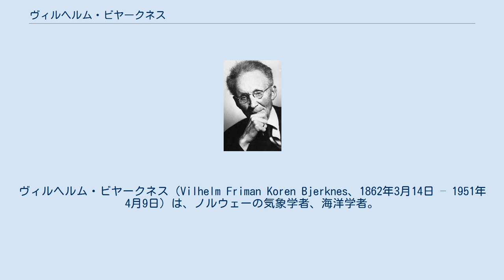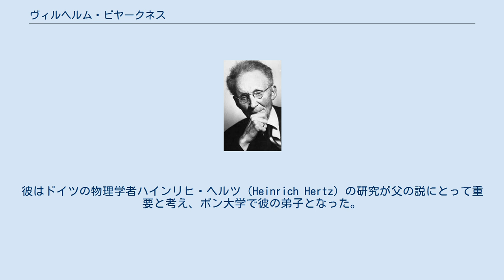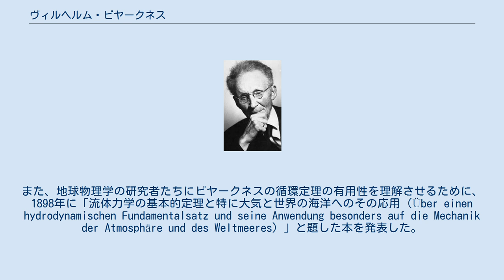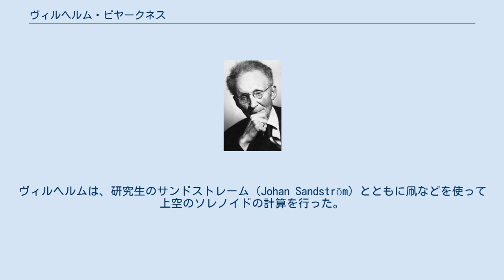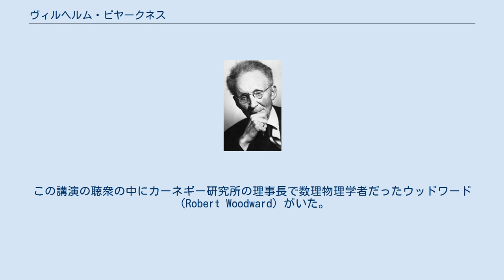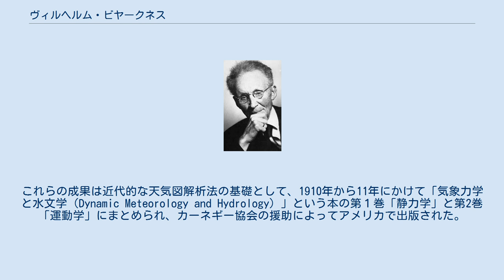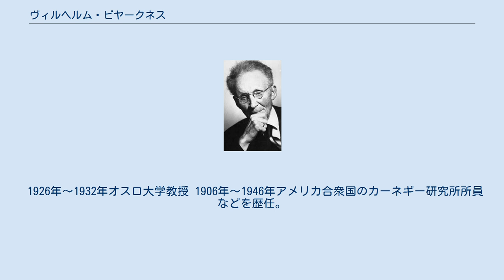ヴィルヘルム・ビヤークネス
ヴァン・ヴァルフリート・エクマン
ヴィルヘルム・ビヤークネス（Vilhelm Friman Koren Bjerknes、1862年3月14日 – 1951年4月9日）は、ノルウェーの気象学者、海洋学者。
流体力学の分野で優れた研究業績がある。
彼は最初から気象学を志していたわけではなく、彼の研究者人生としての前半は物理学者として過ごした。
父は数学、流体力学を研究したカール・アントン・ビヤークネスである。
息子に気象学者であるヤコブ・ビヤークネスがいる。
 ヴィルヘルムの父であるカール・ビヤークネス（Carl Anton Bjerknes）は、若い時代に、ドイツの有名な数学者ディリクレ（Peter Gustav Dirichlet）の下で流体力学を勉強した。
彼は、クリスチャニア（現在オスロ）の王立フレデリック大学の応用数学、後に純粋数学の教授となったが、彼は流体力学がマクスウェルの電磁場理論のような形で説明できないかという研究を始めた 。
 ヴィルヘルムは1862年3月14日に父カールの長男としてノルウェーのクリスチャニアで生まれた。
彼は1888年にクリスチャニア大学に入学して数学と物理学を勉強したが、学生時代から父の研究を手伝うようになった。
彼はドイツの物理学者ハインリヒ・ヘルツ（Heinrich Hertz）の研究が父の説にとって重要と考え、ボン大学で彼の弟子となった。
ヴィルヘルムは1890年からヘルツの下で電磁波の研究を行って、伝導体に関する定数を決定する方法を考案して国際的な注目を集めた。
しかし、彼の父が自分の研究への支援に関する懸念を示したため、彼は電磁波に関する研究をあきらめ、父と同じ流体力学の理論研究に専念することにした。
彼は1895年にホグスコラ（ノルウェーの高等教育機関）の力学と数理物理の教授に任命された。
 ヴィルヘルムは流体力学と電磁気学の類似性を研究するために、両者の様々な現象を比較した。
彼は2つの回路に模して流体内に置かれた２つのシリンダーの回転を調べた際に流体間の引力と反発力が流体と周囲流体との間の境界層内で発生する新たな渦によって起こることを発見した。
これはそれまでの渦度保存ではなく、渦度が時間とともに変化することを意味していた。
彼は1897年にそこから循環が時間とともに変化する条件を示す簡潔な理論式を導き、これが「ビヤークネスの循環定理」となった。
また彼は、等圧面と等密度面が交差することによって囲まれた管を電磁気学に倣って「ソレノイド 」と名づけた。
これは循環の向きや強さと関係した。
 ヴィルヘルムが循環定理を発表したとき、彼は力学以外にはほとんど関心がなかった。
しかし1898年にヴィルヘルムがストックホルムの物理学会で講演した際に、彼は少しでも自身の定理の有用性を示すため、地球物理学の研究者たちが興味を持っているような大気現象や海洋現象への自身の循環定理の適用を提案した。
また、地球物理学の研究者たちにビヤークネスの循環定理の有用性を理解させるために、1898年に「流体力学の基本的定理と特に大気と世界の海洋へのその応用（Über einen hydrodynamischen Fundamentalsatz und seine Anwendung besonders auf die Mechanik der Atmosphäre und des Weltmeeres）」と題した本を発表した。
 当時は総観規模の大気運動の解析は地上天気図（気圧分布）を使った定性的かつ主観的なものが主だった。
ヴィルヘルムは、研究生のサンドストレーム（Johan Sandström）とともに凧などを使って上空のソレノイドの計算を行った。
1900年にサンドストレームは、高層大気の3次元断面図から、十分な数のソレノイドがあれば数時間で観測されたような強風が発生することを計算で示した 。
これらの結果から、ヴィルヘルムは自身の定理が大気運動を力学を使って説明する手段となることを確信した。
 ヴィルヘルムは流体力学と電磁気学とを統合する物理理論の構築に向けた研究を熱心に進めていた。
ところが、1900年前後からＸ線、原子核、電子の存在がはっきりし、ヴィルヘルムの電磁気現象を流体力学的に考えることは疑問視される...